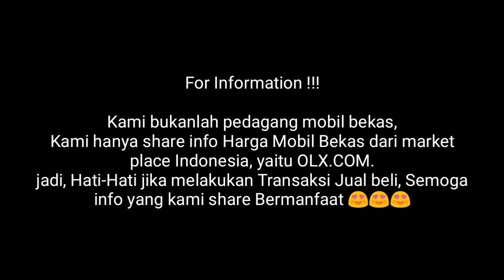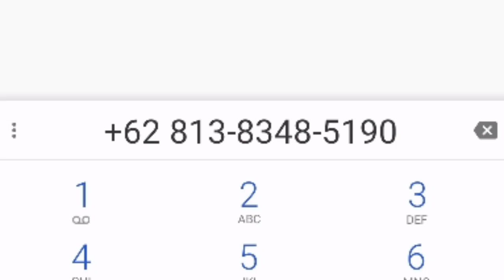Update Terbaru Harga Mobil Bekas Nissan Grand Livina 1.5 XV & 1.8 XV Ultimate Tahun 2007-2010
SUbsribe Channel Mobkas Update !!!